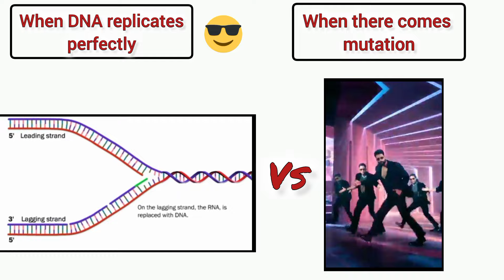DNA replication- perfection🫡vs mutation😂 # NEET aiims motivation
🔎📚All the questions that came in neet2024 | Directly From NCERT | check out the video=

video used==Patrick Batman sad meme

channel name==@514MMemes

video used==Tauba Tauba song Vicky kaushal

channel name==@BuzzUp369

video used==DNA replication animation

channel name==@LabXchange

song used==All is well from 3 idiots

channel name==@_moviesnation